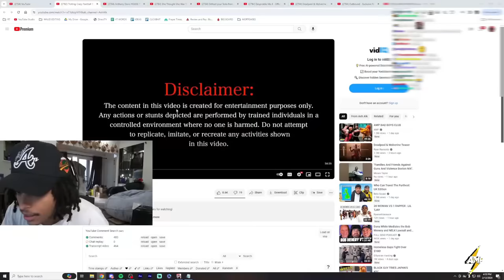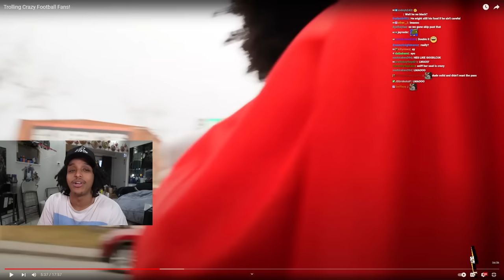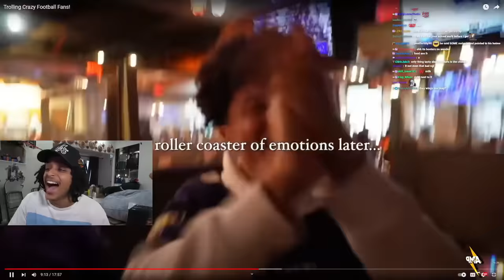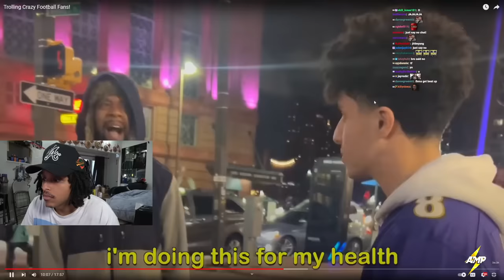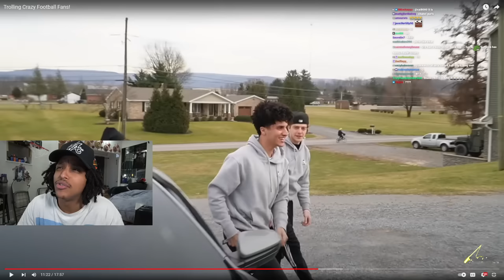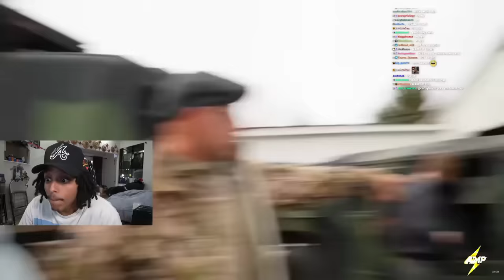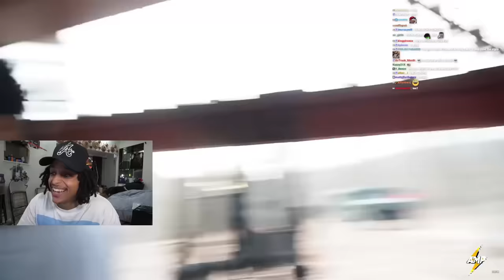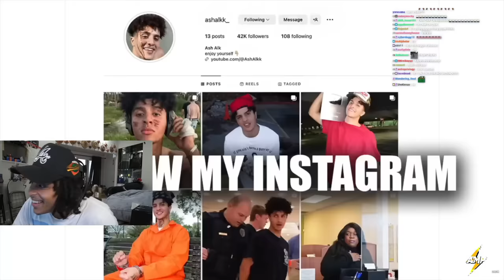Ash Alk Trolling Football Fans Is COMEDY 😂